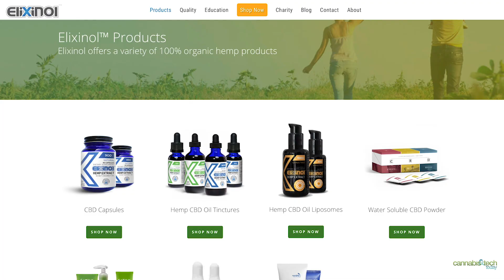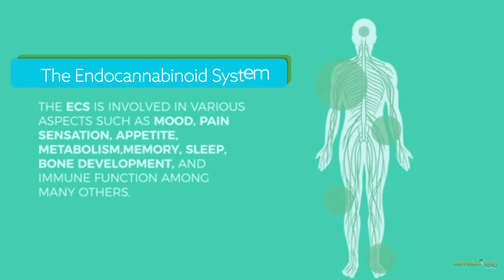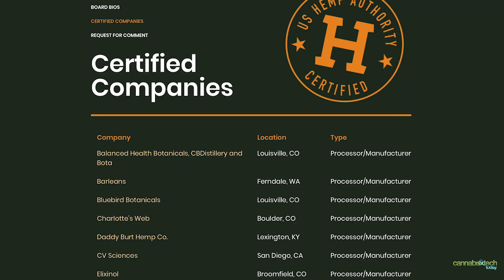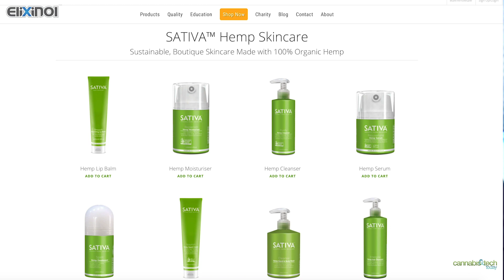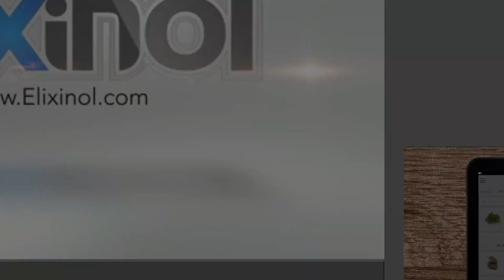Elixinol - Figuring Out Full Spectrum Hemp/CBD Oil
We caught up with Elixinol’s VP of Marketing and Communications Chris Husong to discover the science behind full-spectrum CBD and the Endocannabinoid System.

What’s next for Elixinol?

Watch the video to find out to learn more about their innovative work with hemp oil.

Video:  Travis Henry & Adam Saldaña